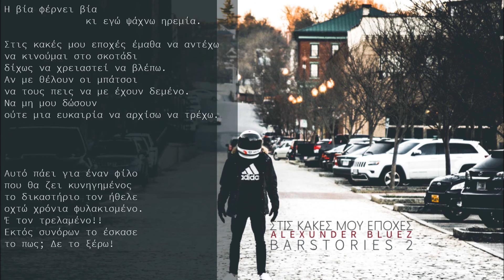Στις κακές μου εποχές - Alexunder Bluez feat. Dj Lang (Official Lyrics Video)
Title: Στις κακές μου εποχές
Album: Barstories II 2017
Written&Produced by: Alexunder Bluez.
Scratch Credits: Dj Lang